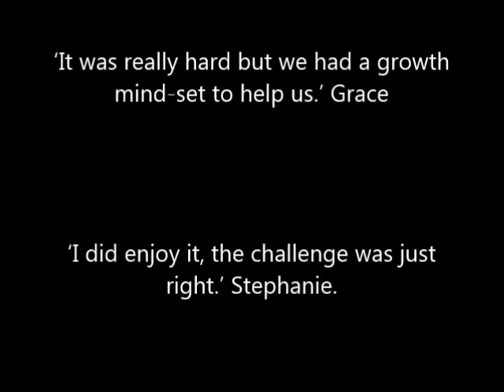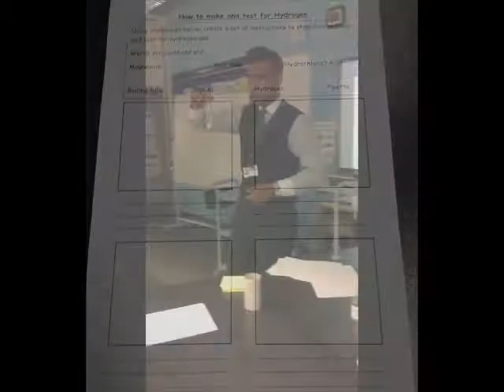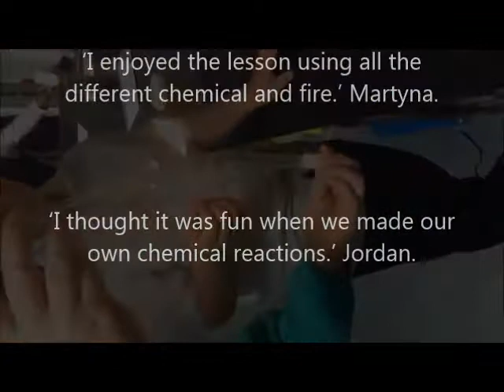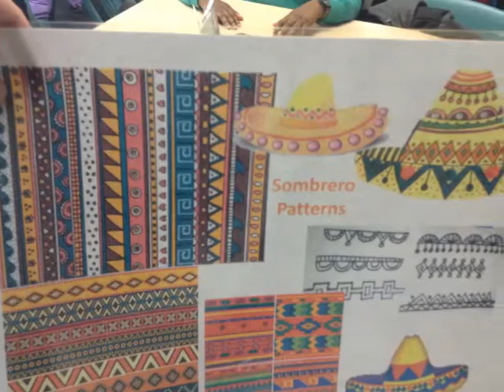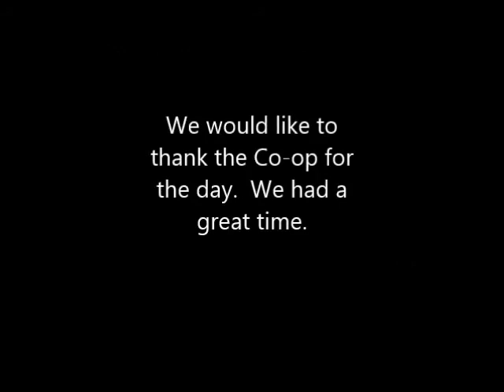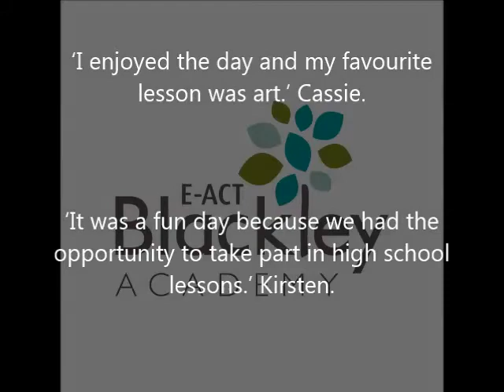Year 5 CO OP Academy visit